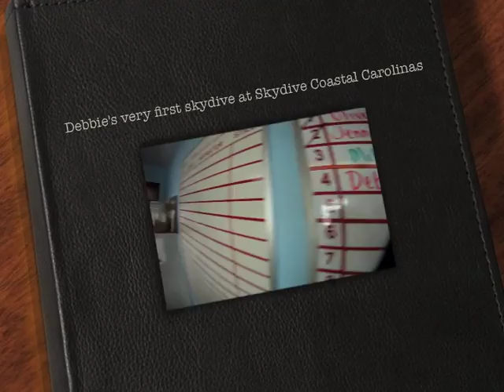Debbie's very first skydive at Skydive Coastal Carolinas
my mom rules. skydive coastal Carolina.